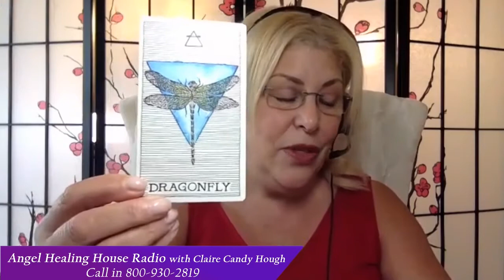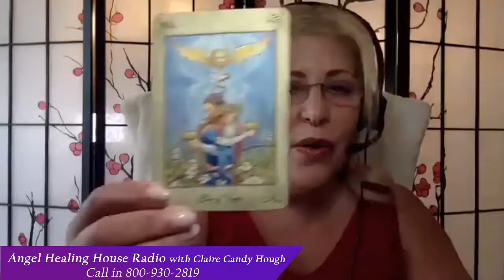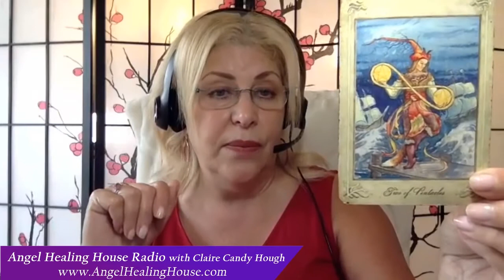Angel Healing House Radio with Claire Candy Hough: Angel Signs Part 1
In today's show, Claire Candy Hough and her angelic family The Posse of Angels will share insights and messages on the different signs that the angels can send to us to help us with guidance, direction, and clarity for our lives.